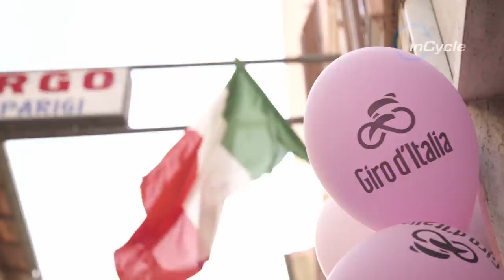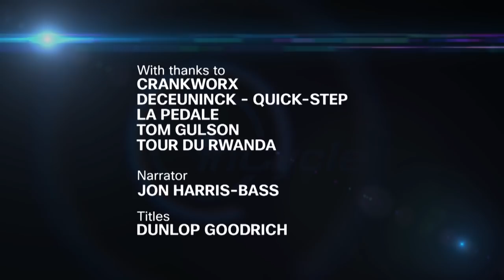New Series Full Episode! | Episode 16 | inCycle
New season = a new series of inCycle! Watch episode 14 of the new series NOW! Ft. an interview with Quickstep sprinter Elia Viviani and
MTB star Sam Blenkinsop